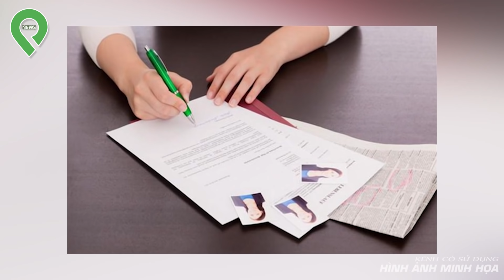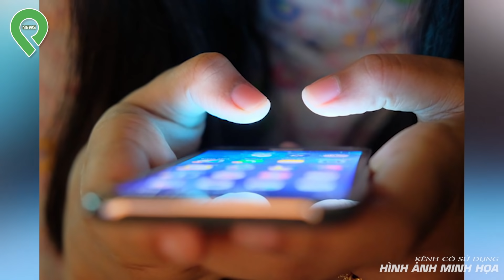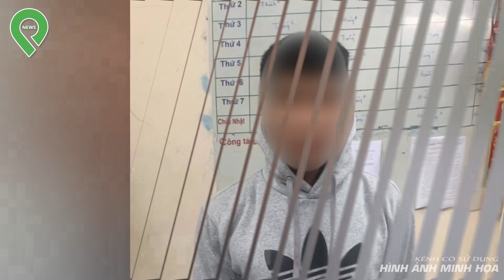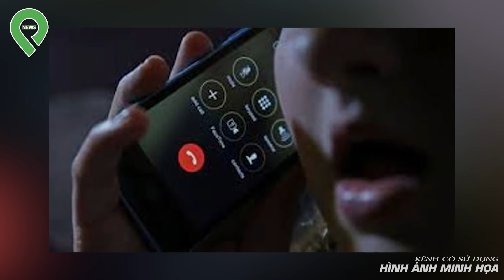Đang Bị H-i-ế-p Thì Đ-ó-i Bụng, Thiếu Nữ Đi Nấu Mì Ăn Cho "Lại Sức" Rồi Mới Tiếp Tục